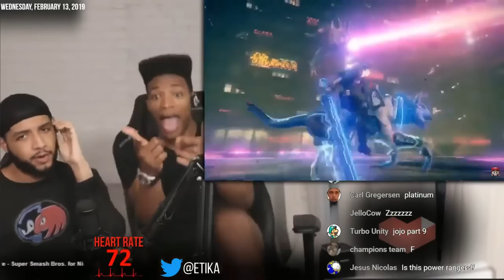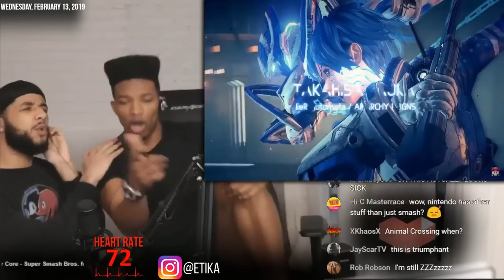ETIKA REACTS TO "ASTRAL CHAIN" FOR THE SWITCH ( NINTENDO DIRECT ANNOUNCEMENT )